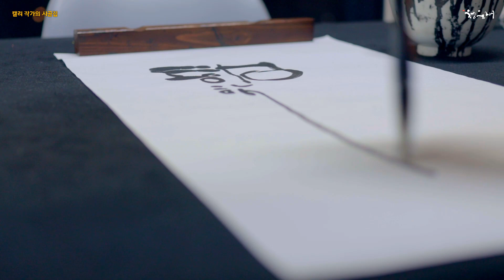청운재 [192] 시금치 재배 방법 / 온실용 화분 선반 만들기 / 노지월동 가을 꽃들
오늘은 텃밭에
겨울 시금치 재배하려고
비닐 하우스를 만들었습니다.
중부지방은 11월 초까지
씨를 파종해야 발아가 잘 됩니다.
발아가 되면
웃거름을 줘야합니다.

서리 내리기 전에
화분들을 들여 놓을
온실 하우스에
선반도 만들어 놓았습니다.

노지월동 가을꽃들도
황홀하게 피었습니다.
조금 늦는 아이들은
이제 막 꽃망울을 준비하고 있습니다.

가을에 물드는 청운재로